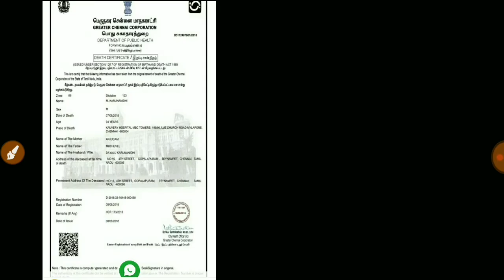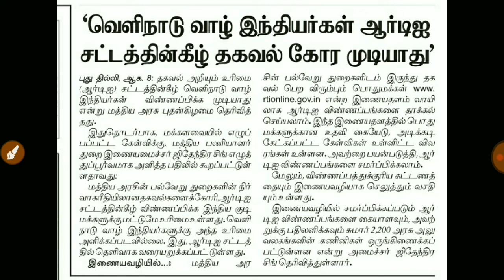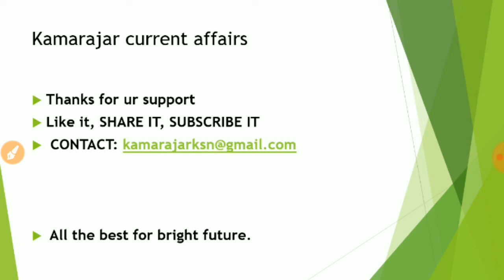Current affairs 8,9_August_2018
Tamil newspaper current events for TNPSC RRB aspirants in Tamil.